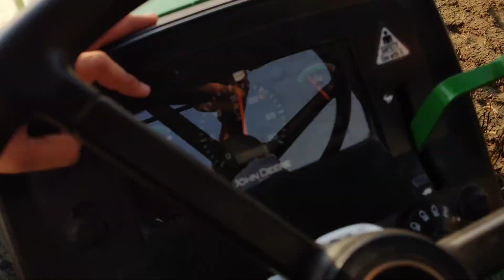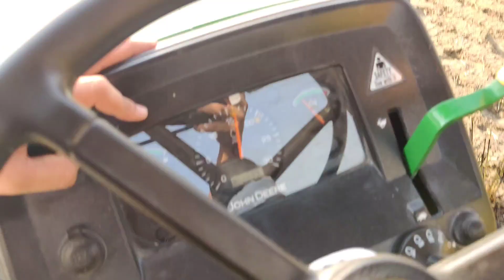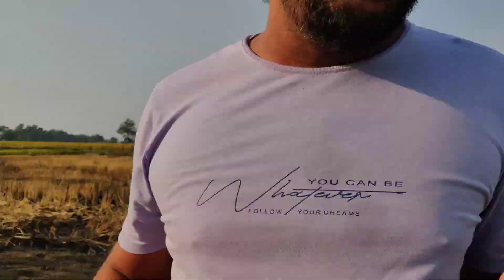johndeer 5050d ਦੇ ਲਾਈਆ ਝੋਟਾ ਗੇਅਰ 8 ਫੁਟੇ super seeder ਕਰ ਰਿਹਾ 5405 ਦਾ ਮੁਕਾਬਲਾ modification